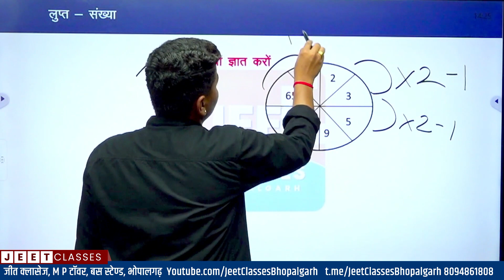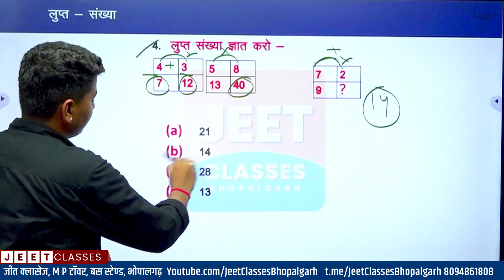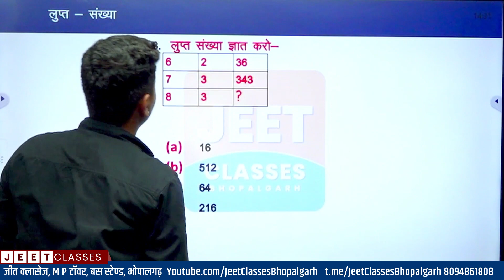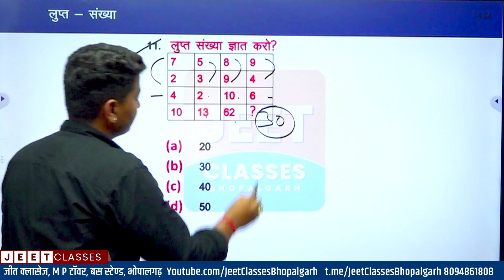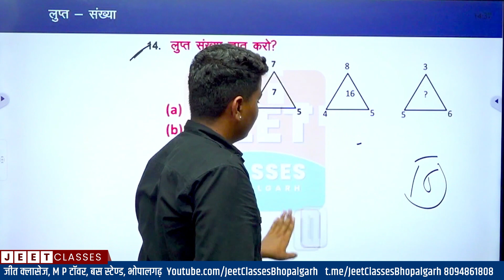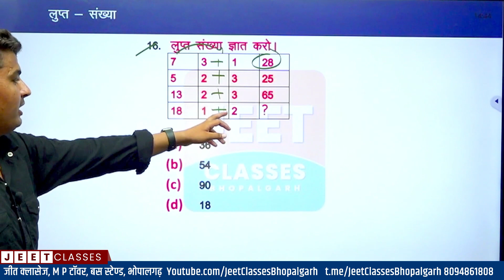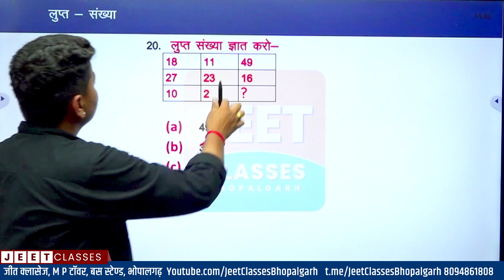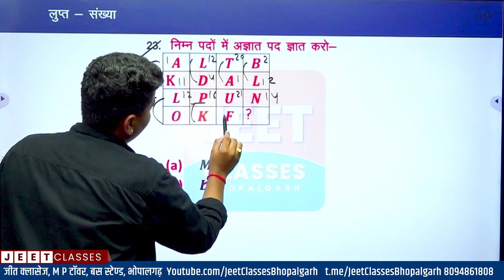EP-05 Missing Number | लुप्त संख्या | Reasoning | By Kuldeep Vishnoi Sir